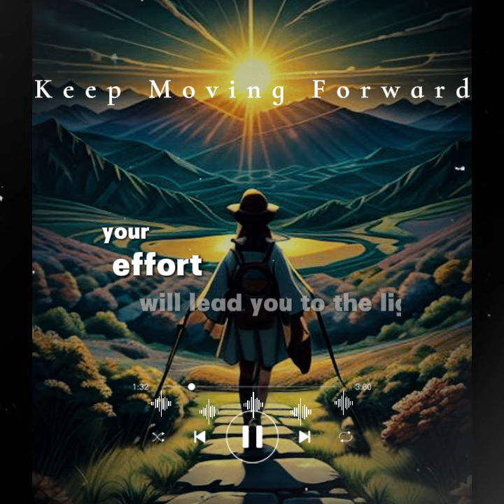Keep Moving Forward | AI Music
This song will inspire listeners to keep pushing forward, knowing that their efforts will eventually lead them to a bright future.

🎵 Song Name: Keep Moving Forward

Intro
Keep moving forward, don’t lose your way
Surprises wait in every day

Verse 1
Every step you take, no matter how small
Brings a little hope, helps you stand tall
The road may be long, the path may be tough
But keep pushing on, your strength’s enough

Chorus
Keep moving forward, don’t give in
With every step, a new life begins
The more you try, the more you’ll find
A brighter future’s waiting, just take your time
No matter the challenge, no matter the fight
Your efforts will lead you to the light

Verse 2
Even when the skies are dark and grey
Your hard work will light the way
With every action, with every dream
The future’s closer than it seems

Outro
Your hard work will make the world bright one day